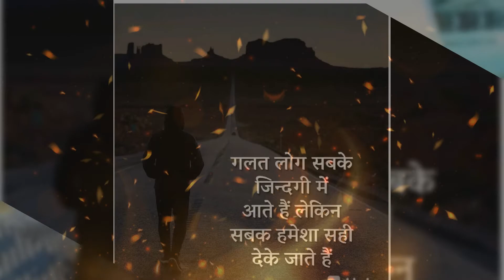Jab kisi ke dil ka darwaja àapke liye band ho jaye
It's a best sayri for far away between two hearts
NR Music Technology
NR_Music Technology
NR.Music.Technology
Best sayri
Best status

Best solution